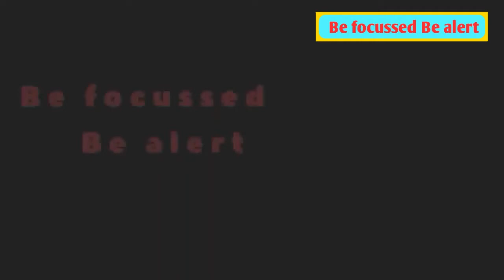Focussed State | What is focussed state | Success Ingredient part-2 | Types of focussed state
In the video, we discussed the concept of focussed state. In this video you we will understand three different types of focussed states, too.

Features of the video
(1) Focussed state
(2) Types of focussed state
(3) Example of three types of focus

study table + Laptop table